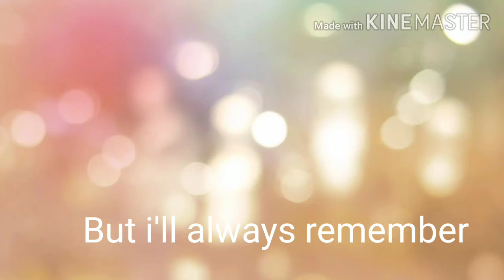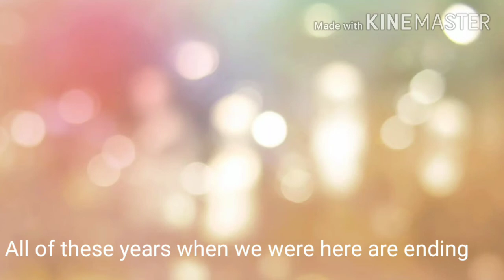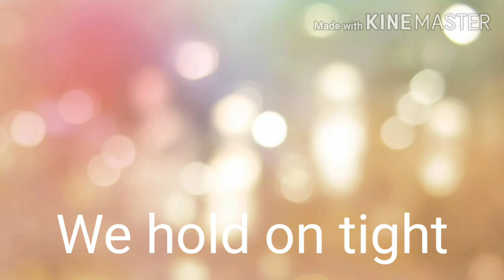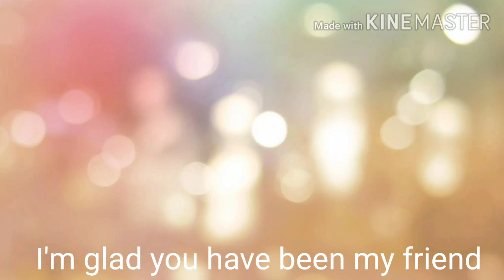Tyrone Wells time of our lives lyrics